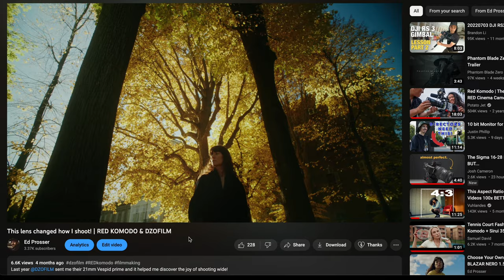The best LUMIX lens?? | 18mm LUMIX S Review | S5 iiX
I recently picked up the LUMIX S 18mm lens for my Panasonic LUMIX S5 iiX and have been having a wild time with it!

Thanks to @JoshCameron for grabbing some shots of me!

LUMIX S5 ii SmallRig Cage

CHAPTERS
00:00 - Intro
01:03 - The joy of shooting wide!
03:13 - LUMIX S 18mm image quality
05:02 - Vignetting with filters
05:28 - Lens build quality
06:21 - Using IBIS with this lens?
08:17 - Using LUMIX S5 iix, 18mm & DJI RS3 Mini together
09:17 - Final thoughts on the LUMIX S 18mm